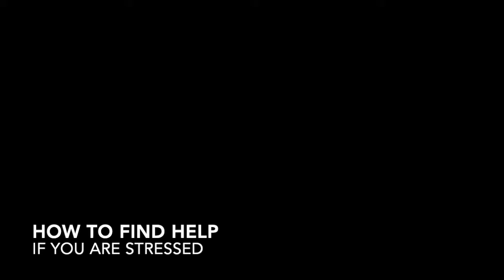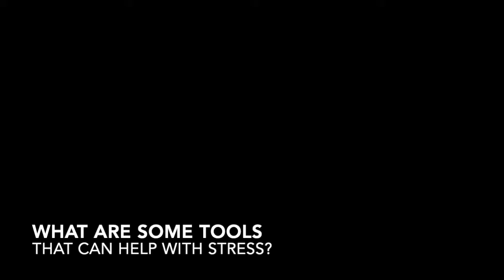Stress Awareness Month: Dealing with Stress - Retreat Behavioral Health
Discussion on how to deal with stress and how it impacts your physical and mental health.